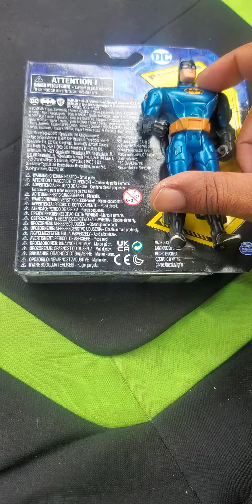Perfect Power 282 Unboxing